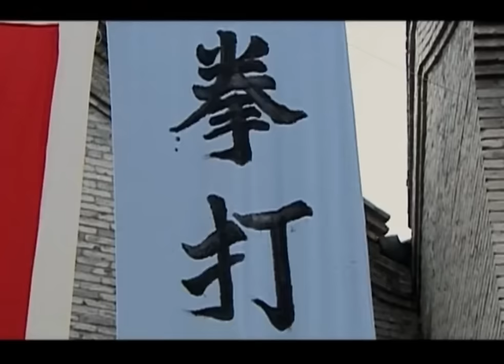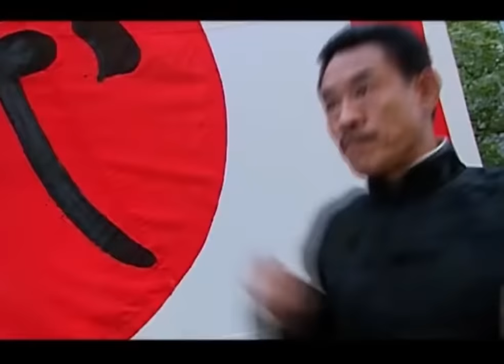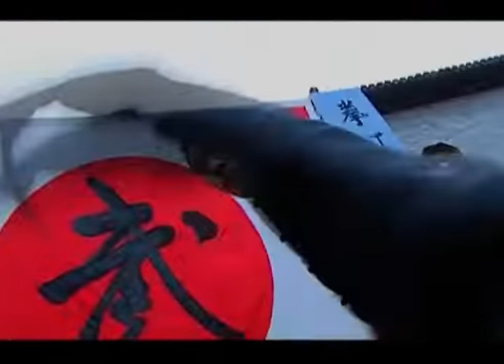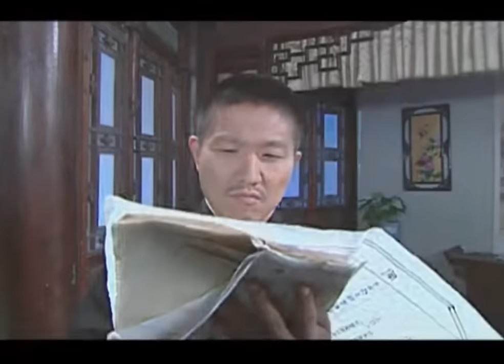【功夫抗日電影】日本武士看不起中國功夫，高手不再隱藏，三招將他擊敗！⚔️ 抗日 MMA | Kung Fu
剧名：风雨雕花楼